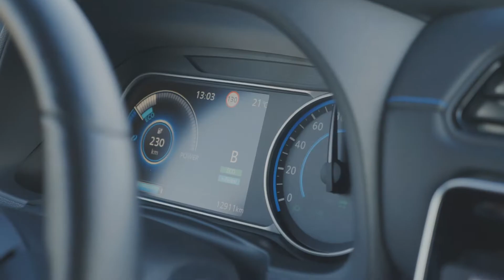Kai gaat Electrisch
Vlogger Kai Vermaas bezocht de Nissan Electric Club EV clubdag 6 okt. 2018